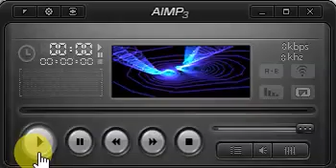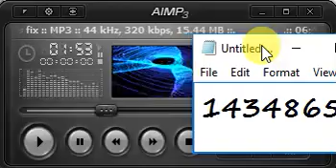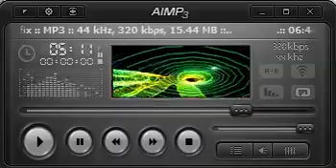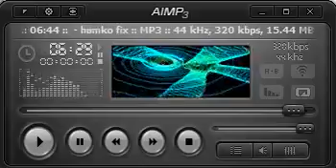Tu Dharti Pe Chahe{Humko-Tumse-Pyar} DjAkashMokama Challenge Flp In Discription DjAyazMix Miyanganj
Tu Dharti Pe Chahe Jahan Bhi Rahegi Dj Remix Same Mixing Better Mixing DjAkashMokama

uper Likh doonga Plz Like And support Me Share Kare Facebook Pe 10 Share pe free Me de dunga

DjAyazMix DjAnjumAli DjrahulRock DjShashiremix